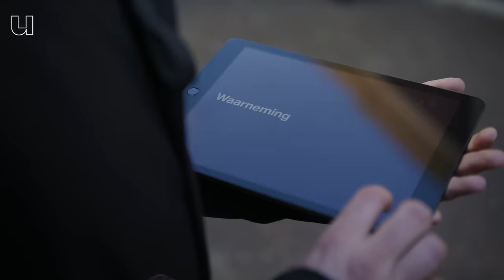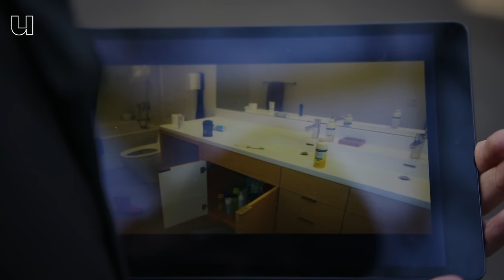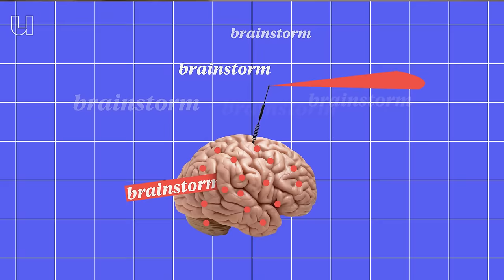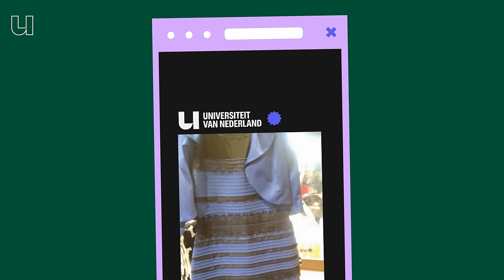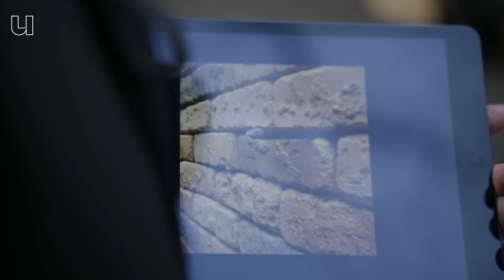Waarom jij niet hetzelfde ziet als iemand anders. 🤯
Als we één zintuig is waar we op vertrouwen dan is dat wel ons zicht, maar is dat wel terecht? Volgens hersenwetenschapper Surya Gayet van Universiteit Utrecht niet: we kijken vooral met onze hersenen en nemen daarom de wereld verschillend waar. Om dat te bewijzen gaan we op pad met Surya om mensen de weg te vragen. Niet omdat we de weg kwijt zijn, maar om te testen of ze onze wisseltruc doorhebben.

00:00 Zie jij dit?
00:42 Kijken met je hersenen
01:31 Experiment: persoonsverwisseling
03:05 Zintuigen controleren je brein
04:00 Je ziet wat je verwacht
05:33 Doe zelf de geluidstest
06:26 Wat gebeurt er in de hersenen?
07:13 Hoe je brein perspectief inschat
07:33 Waarom de ene de jurk wit-goud zien en de ander zwart-blauw?
08:39 Zie jij wat ik zie?

Met dank aan Escher in het Paleis! Fijn dat we langs mochten komen.